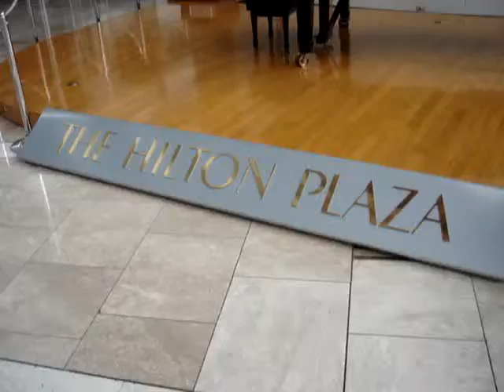大阪西梅田 3